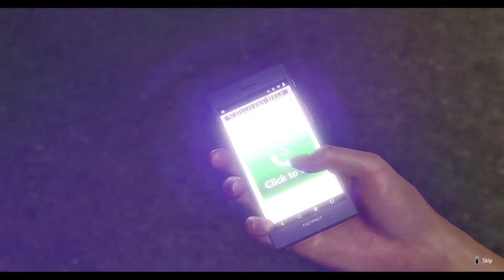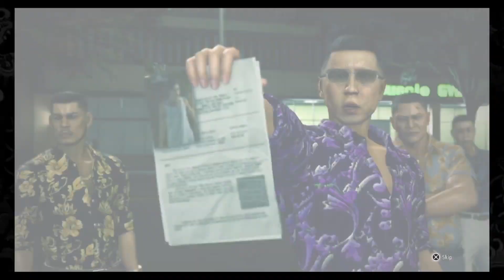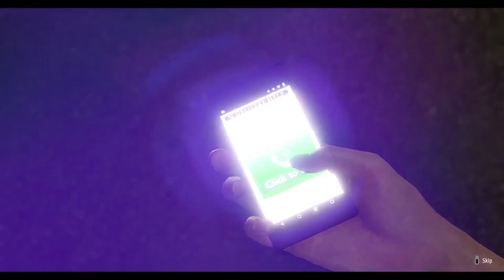Like A Dragon: Infinite Wealth Episode 39: Yamai Is Back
End Card Song (Like A Dragon: Infinite Wealth - Waikiki Down Beat (Hawaii Battle))